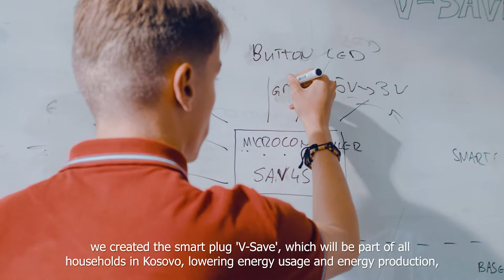V-Save appliance: Increasing Energy Effiencey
Albion Beka, an 18-year-old from from Kamenica, Kosovo became part of UPSHIFT: Social Impact initiative of UNICEF Innovations Lab Kosovo, which helps adolescent girls and boys like him become social innovators and engender positive social change in their communities through social entrepreneurship.

V-Save is his innovation!